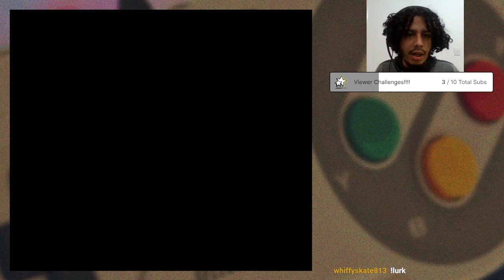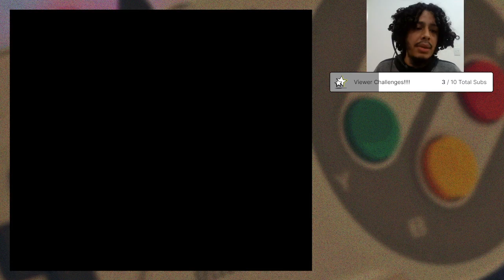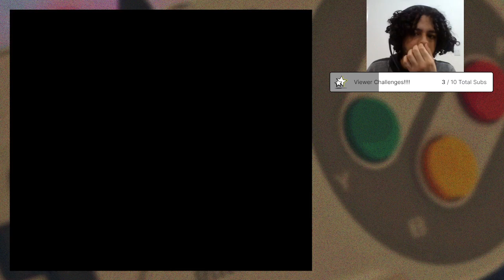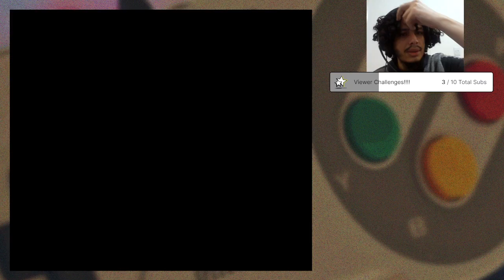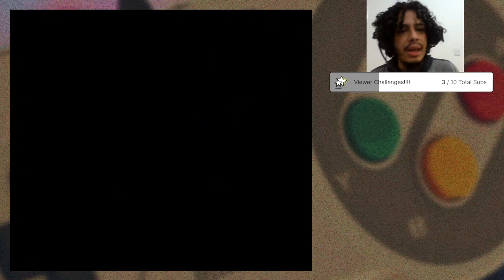The First Hints At The DARK Truth - Donkey Kong Country 3 - Part 2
The first hints towards the dark lore of this game starts showing.

My name is Isaac and i have a passion for astronomy and deep sea stuff, so if you wanna tickle my fancy just talk about those. i want to be a diver in the future, but until then i'm having a lot of fun playing games and recording, my setup at the moment is very weak, so i have to be very selective on what to record, but hopefully in the future i can fix and buy some better equipement!

Anyways, please feel welcomed, i aim to create a healthy community, and as psychology is
 one of my favourite topics i aim to use everything i know to keep it healthy :D.

You can get access to every single script for the videos i write, with extra foot notes and edited down, if you wanna support me, here is the link: